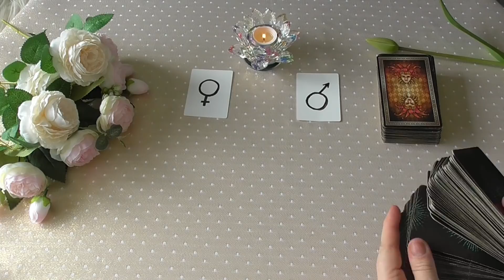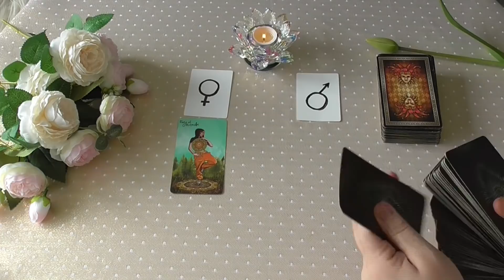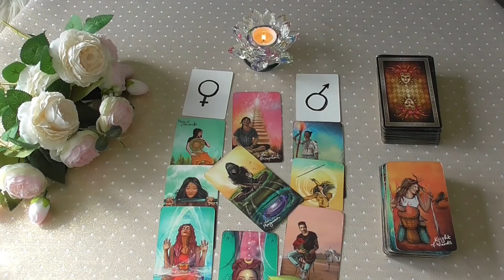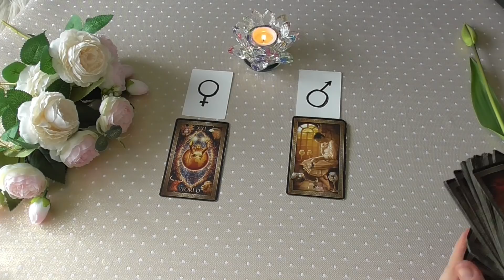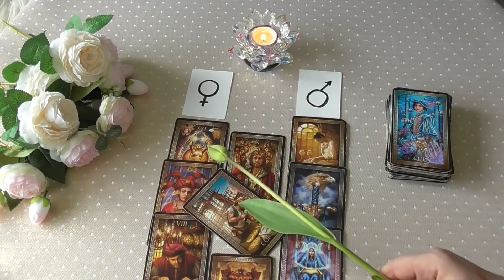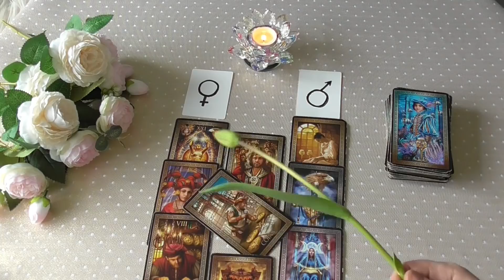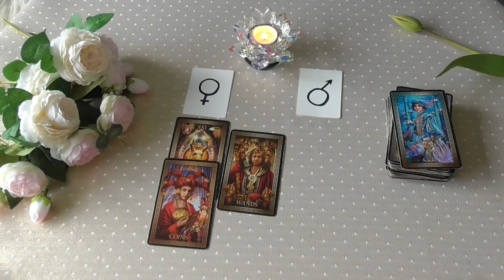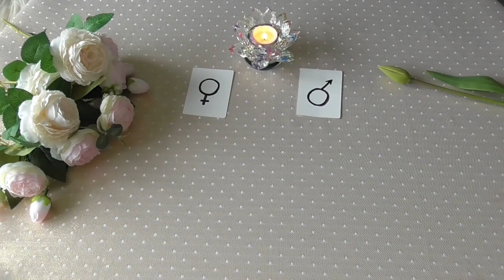🔥 Twój Bliźniaczy Płomień❤️Prognoza na 2 tygodnie 🔥 Wybierz kartę 🃏 ❤️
SPOTKANIE  BLIŹNIACZEGO  PŁOMIENIA 🔥 NA SWOJEJ  DRODZE  TO NIE  JEST  COŚ  TAKIEGO  JAK PRZYSŁOWIOWE  MOTYLE  W   BRZUCHU,  TO  NIE  SAMO  PRZYCIĄGANIE  CZY   FASCYNACJA   TĄ   DRUGĄ   OSOBĄ   CZYLI   NIE  SAMA    CHEMIA   JAK  SIE  POPULARNIE  OBECNIE   TO OKREŚLA.  NIE JEST TO  NAWET  DOSKONAŁE  POROZUMIENIE  NA  POZIOMIE  DUCHOWYM,  BO TO  MOŻEMY   POCZUĆ   SPOTYKAJĄC  BRATNIĄ  DUSZĘ .
SPOTKANIE  BLIŹNIACZEGO  PŁOMIENIA   MOŻE  BUDZIĆ  UCZUCIA  TRUDNE  DO  OPISANIA  LUDZKIM   JĘZYKIEM, PONIEWAŻ  SĄ  TO JUŻ  WYŻSZE  WIBRACJE❤️

1 godzina mojego czasu / £20
30 minut / £10

Jest to kanał na którym nie boję się mówić o prawdziwych emocjach oraz poruszać tematów, których większość unika. Jeśli jesteś na to gotowy i masz  szacunek w  to jesteś w dobrym miejsce ❤️